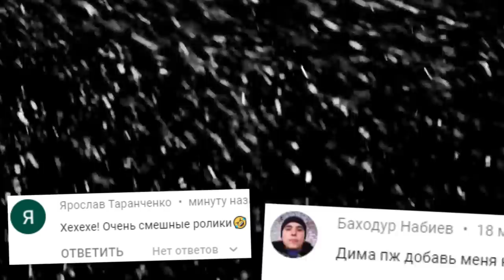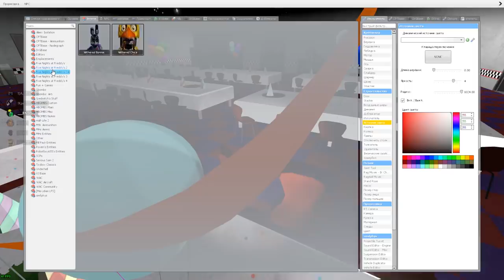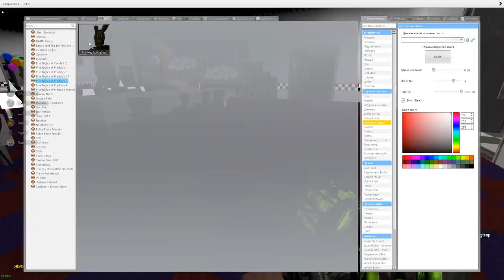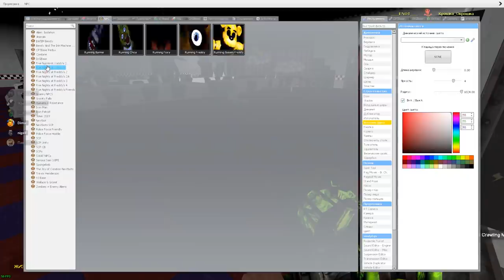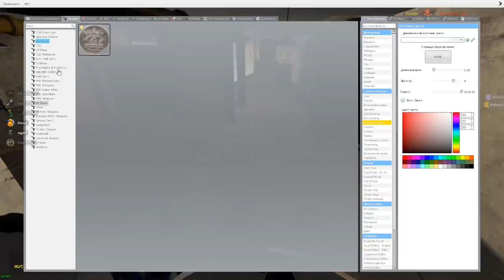АНИМАТРОНИКИ ГОНЯЮТСЯ ЗА НАМИ В ГАРРИС МОД FNAF COOP ► Garry's Mod